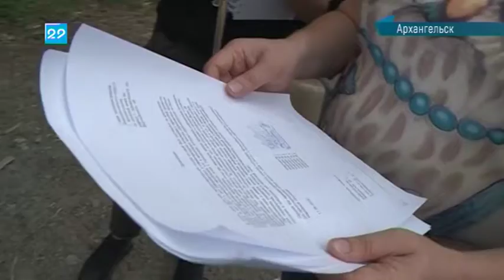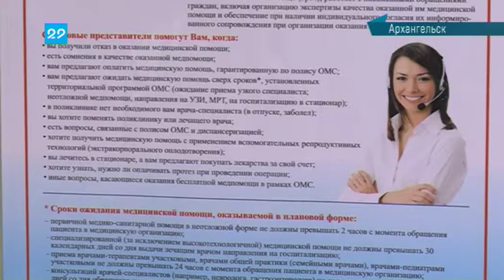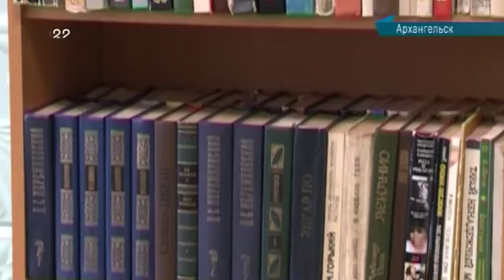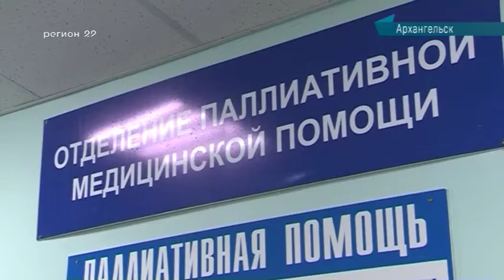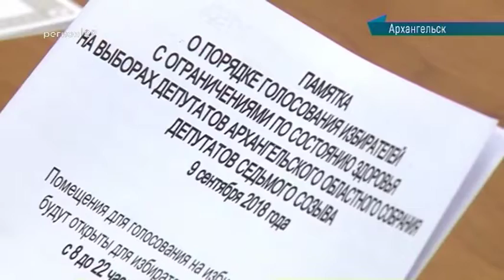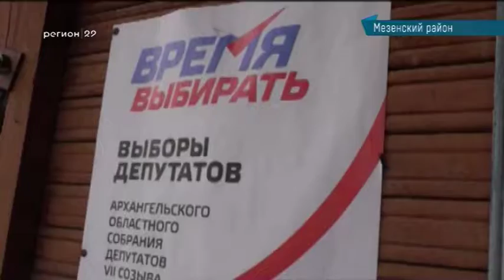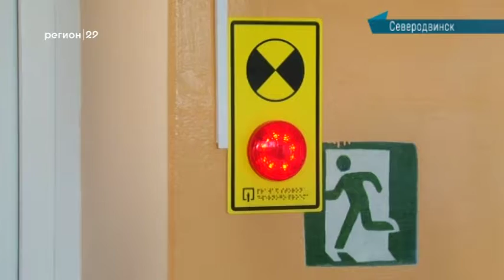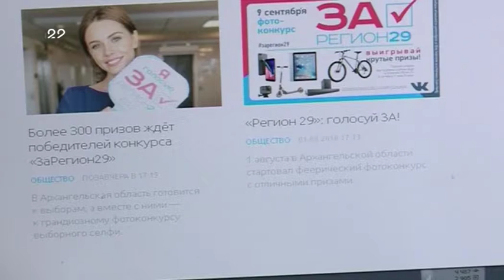06.09.2018 Сейчас в регионе 12:00